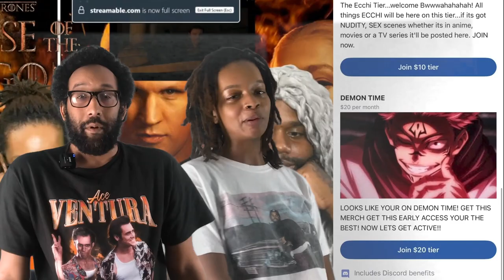Demon 😈 Magic! Wistoria: Wand and Sword Ep 10 Reaction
This Reaction im freaking out! Wistoria ep 10, is so good bro! Headless demons and magic!?

📜 Chapters:
00:00 Intro
00:00 wistoria episode 10 reaction
00:00 Review/Discussion